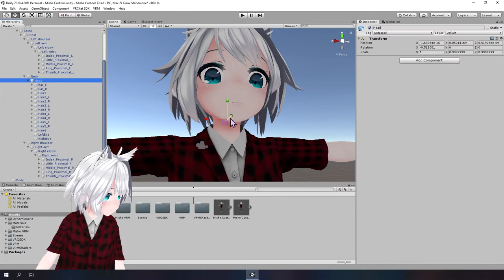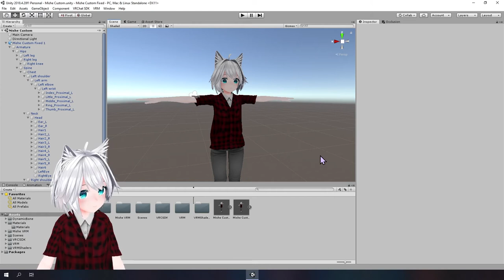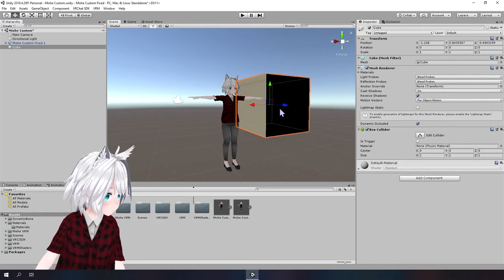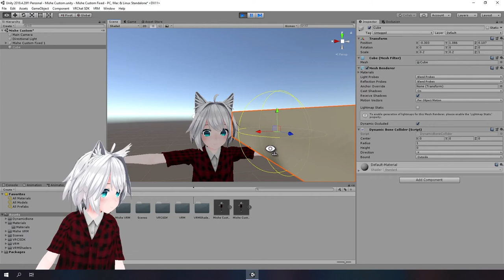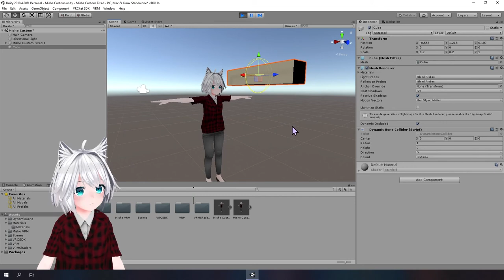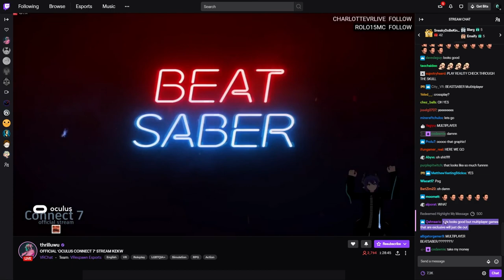VRChat Dynamic Bones and Colliders in Unity under 8 minutes (ENG SUB)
Dynamic Bone tutorial in Unity for models used in VRChat, using Bahasa Indonesia (Subtitled in English). Friendly for novices.

Links:
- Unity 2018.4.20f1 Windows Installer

Timestamps
0:00 Intro
0:31 Dynamic Bone Configuration
4:49 Adding Colliders
5:45 Testing Colliders in Unity
7:50 Outro (Chat on Discord!)
8:14 Facebook Connect - Oculus Quest 2 News